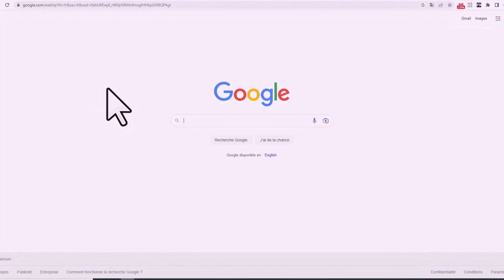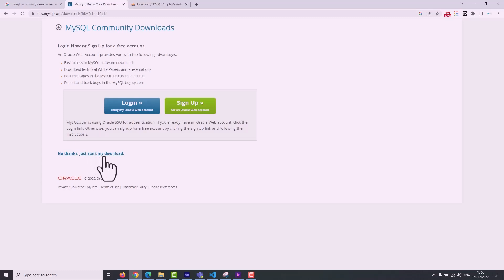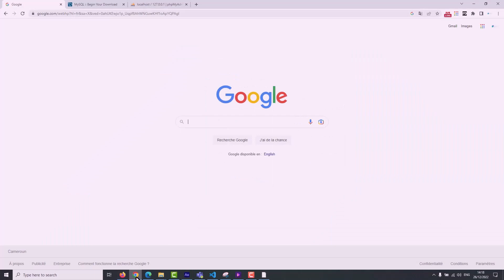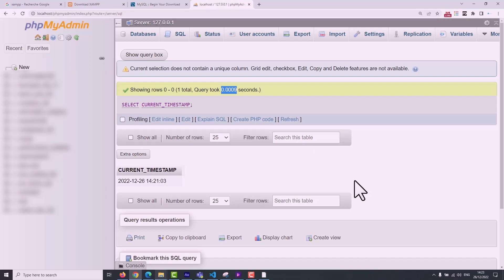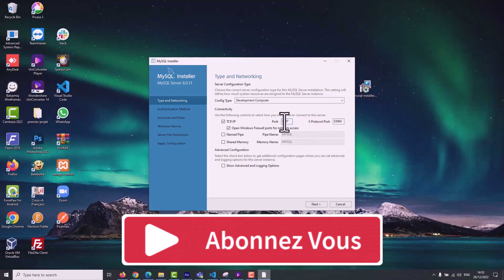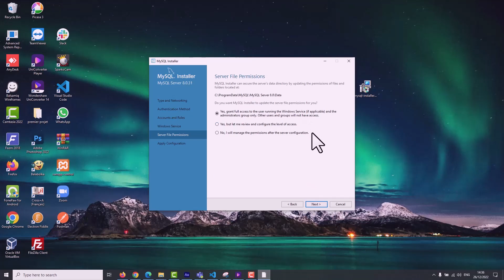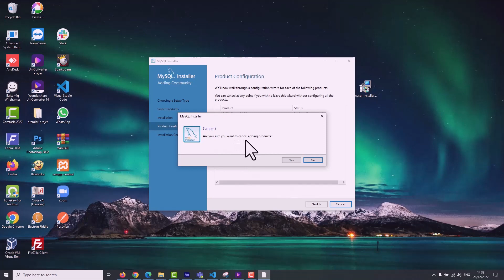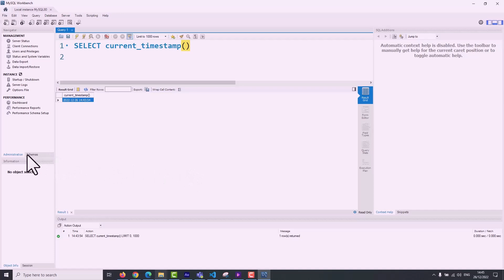Apprendre MySQL - Installation de MySQL 5.7 et 8 Aussi de Workbench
MySQL est un système de gestion de bases de données relationnelles open source populaire et largement utilisé. Il est connu pour sa fiabilité, ses performances et sa facilité d'utilisation, ce qui en fait un choix populaire pour les applications web et autres projets basés sur les données. Dans ce tutoriel, nous fournirons une introduction complète à MySQL, couvrant tout, des bases des bases de données relationnelles aux sujets plus avancés tels que la syntaxe SQL, les types de données et les index. Que vous soyez un débutant absolu ou que vous ayez déjà une certaine expérience avec les bases de données, ce tutoriel vous aidera à comprendre plus en profondeur le fonctionnement de MySQL et à l'utiliser de manière efficace. Alors, si vous êtes prêt à plonger dans le monde des bases de données et à commencer à travailler avec MySQL, ce tutoriel est le point de départ idéal.

Apprendre le développements des applications web.

Liker la vidéos: 👍👍👍

Partager: 🙌🙌🙌